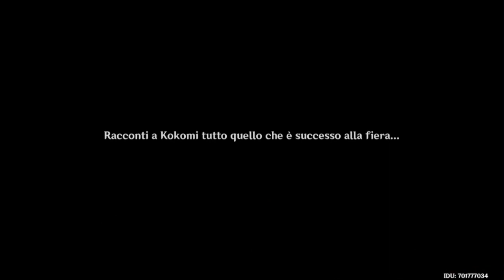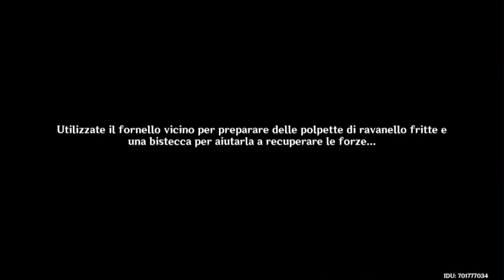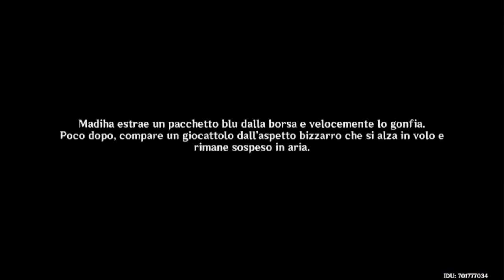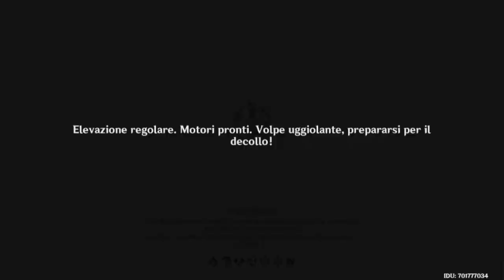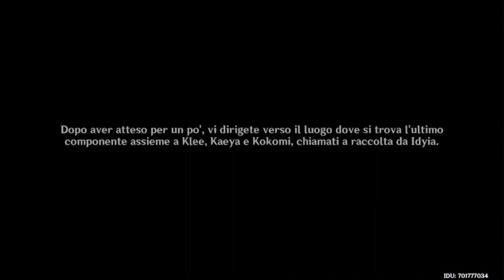Genshin Impact Veluriyam Mirage 2023-07-09